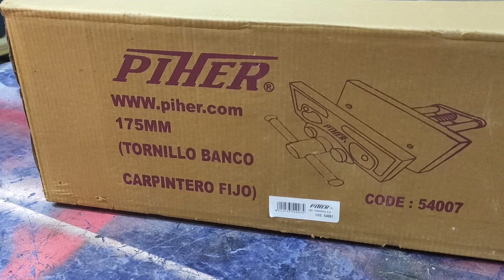Imadło stolarskie. Montaż | Woodworking vise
Hej!
Dziś nic nadzwyczajnego. montaż imadła stolarskiego. Niby nic, bo człowiek ma już kilka imadeł w swojej kolekcji, ale ten model docelowo pracować ma tylko z drewnem. Montaż i użycie imadła stolarskiego marki Piher 54007

Premiumtools.pl zapraszam.
piher 54007

Jeżeli podoba Ci się to co robię, zostaw komentarz i kliknij subskrypcję.

OSTRZEŻENIE!
Moje filmy służą tylko i wyłącznie do celów rozrywkowych. Sam odpowiadasz za swoje bezpieczeństwo. Proszę nie śledź moich działań, jeśli uznasz je za niebezpieczne.